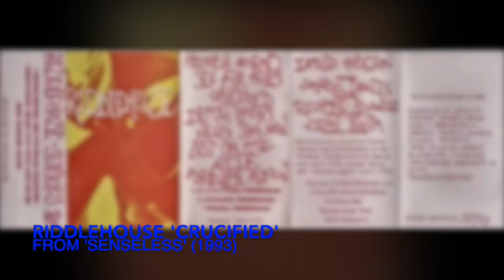Riddlehouse - 'Crucified' from 'Senseless' (1993)